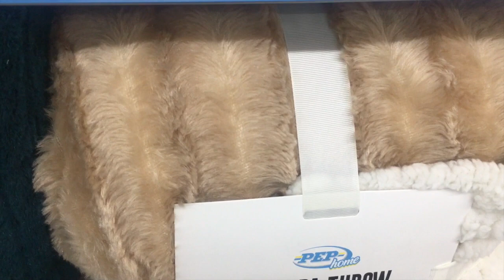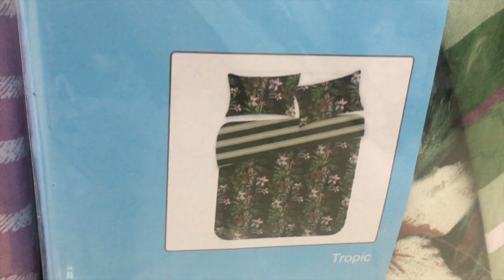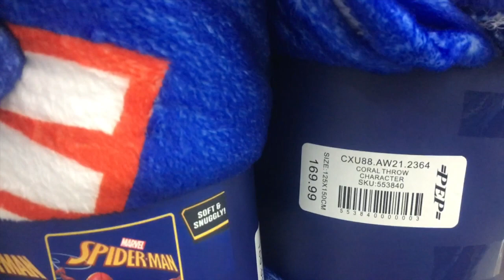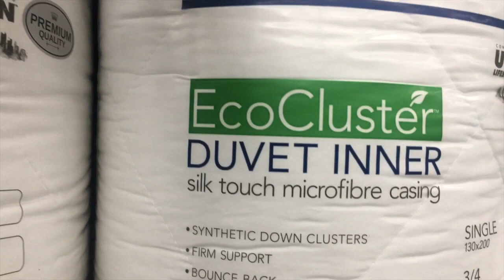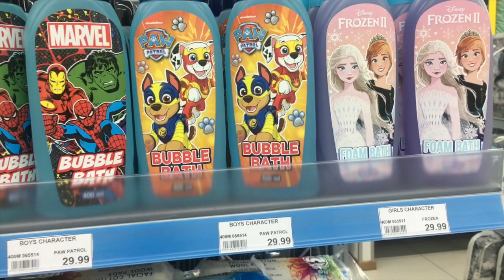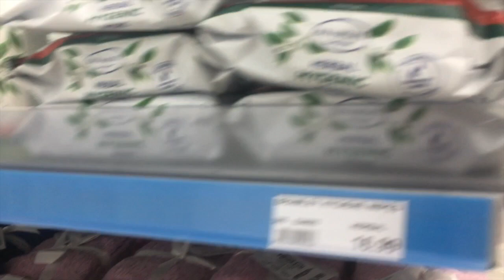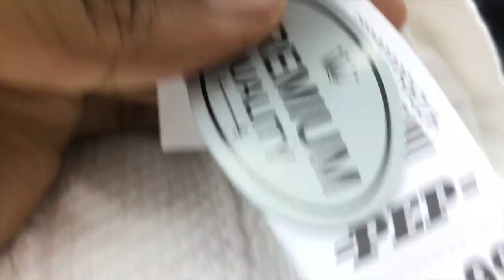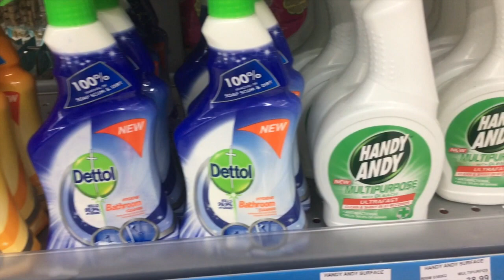WHAT’S NEW AT PEP HOME | PEP HOME WINDOW SHOPPING | BEDROOM, BATHROOM, DECOR, CLEANING | KGAULETS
Hey there weirdo,

Thanks for clicking on this video, and I hope you enjoy(ed) it as much as I enjoyed making it.. if you did enjoy, please like, sussscribe and comment down below what you thought about the video and what you'd love to see next. Let's have a chat in the comment section...

BYEEE!!🙃